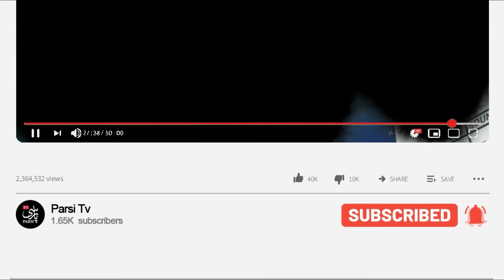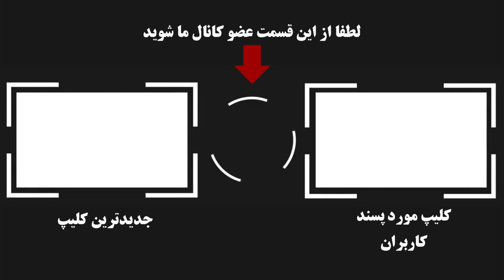اظهار نظر جنجالی محمدرضا گلزار درباره شکست سریال گیسو واکنش تند منوچهر هادی ! +استوری لخت +18 گلزار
در این ویدئو به اظهار نظر جنجالی محمدرضا گلزار و حواشی سریال گیسو پرداختیم